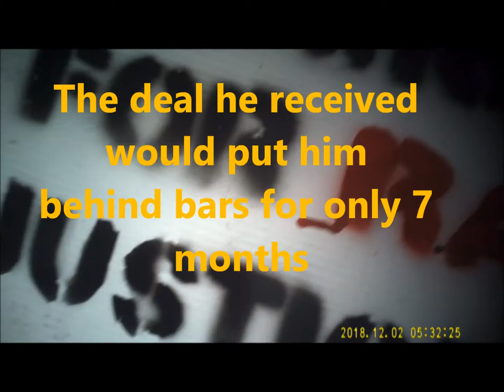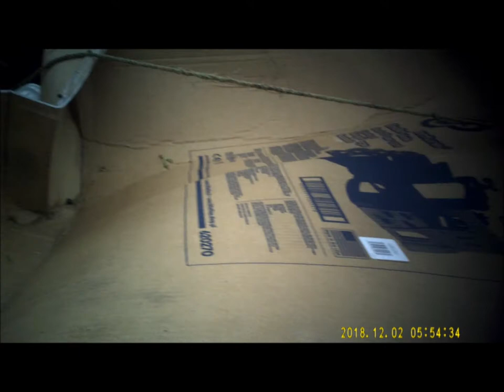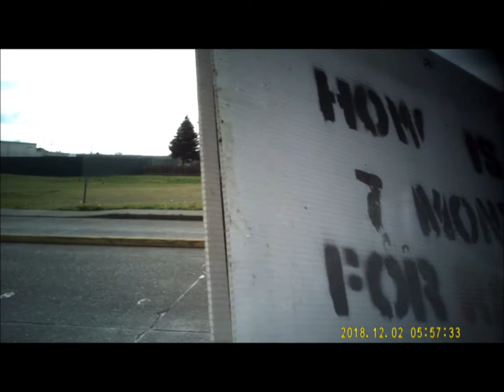Protest March 28, 2015 Cowlitz County Courthouse (Cody Snow - 7 month for rape)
Sign holding outside of Cowlitz County Courthouse. Cody Snow raped a woman and received a seven (7) month sentence recommendation from the prosecutors office due to sentencing guidelines and point systems. 7 MONTHS FOR RAPE. This is symptomatic of our broken criminal "justice" system.